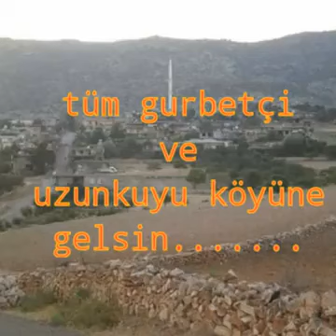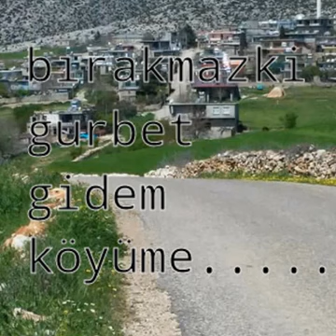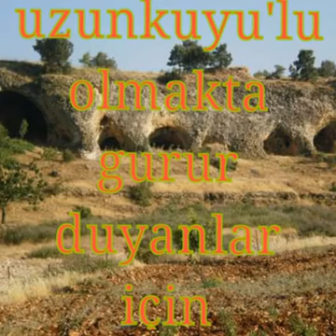uzunkuyu eski günleri